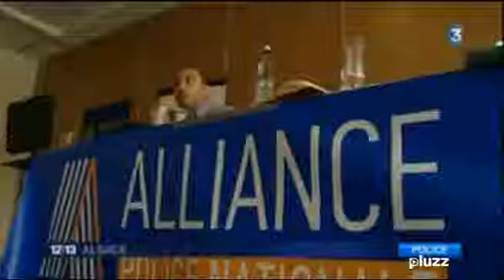Les ZSP et le déplacement de la délinquance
A l'occasion du conseil zonal ALLIANCE METZ, Frédéric LAGACHE, Secrétaire Général Adjoint est revenu, dans le JT de France 3 Alsace, sur  la question des ZSP et le déplacement de la délinquance